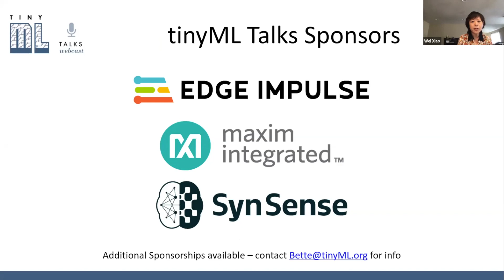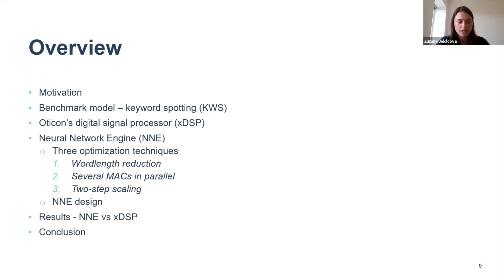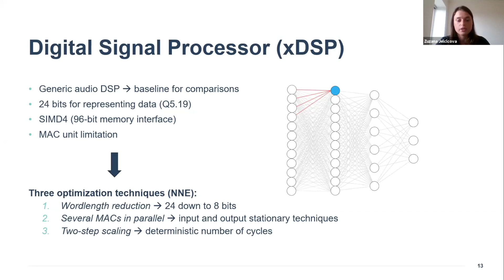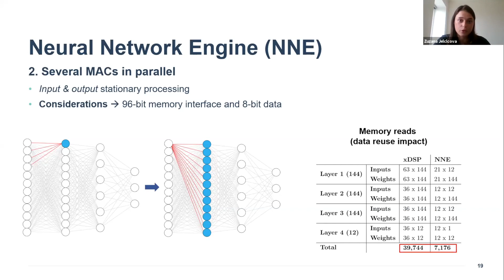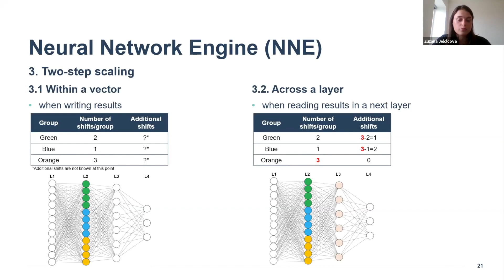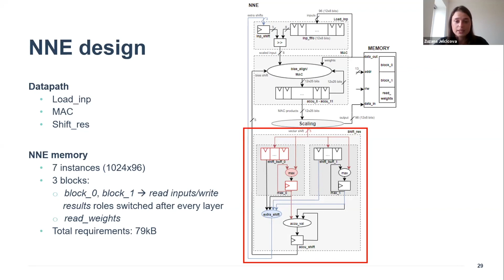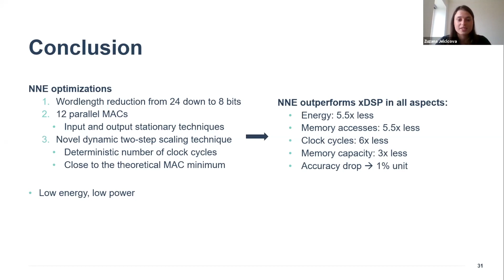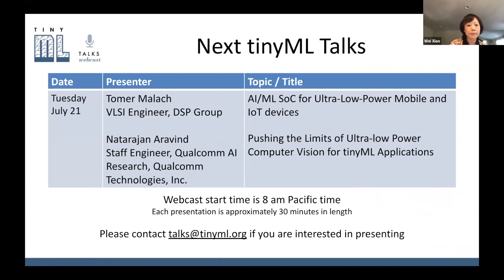tinyML Talks - Zuzana Jelcicova : Benchmarking and Improving NN Execution on Digital Signal...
tinyML Talks webcast - recorded July 7, 2020
Benchmarking and Improving NN Execution on Digital Signal Processor for Hearing Instruments
Zuzana Jelcicova - Demant
Wei Xiao - Arm (moderator)

Hearing instruments are supported by multi-core processor platforms, that include several digital signal processors (DSPs). These resources can be used to implement neural networks (NNs); however, execution time and energy consumption are prohibitive to do so. In this presentation, we will talk about bench marking neural network workloads relevant for hearing aids on Demant’s DSP-based platform. We will also introduce a custom NN processing engine (NNE) that was developed to achieve further power optimizations by exploiting a set of various techniques (reduced word length, several MACs in parallel, two-step scaling etc.).
A pre-trained, fully connected feed forward NN (Hello Edge: Keyword Spotting on Microcontrollers) was used as a benchmark model to run a keyword spotting application using Google speech command dataset on both, the DSP and NNE. We will talk about the performance of the two implementations, where the NNE significantly outperforms the DSP solution.